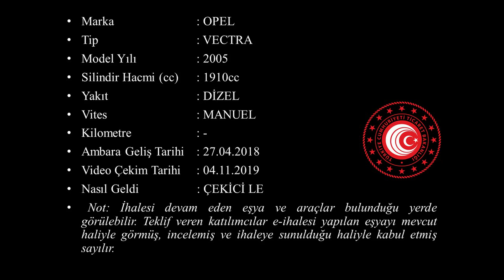G 2018 400